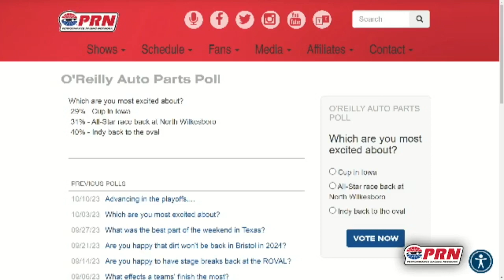Silly season update | Carson Hocevar to Cup | Stewart-Haas latest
Silly Season update: With just 4 races to go in the 2023 NASCAR Cup Series season, the silly season picture is getting clearer but there are still a bunch of rumors and unanswered questions!

Lee Spencer from Catchfence.com and NASCAR Wire Service reporter Reid Spencer join the O'Reilly Auto Parts Pit Reporters to break down some of the latest rumors swirling the garage and put a bow on some of the biggest news happening in NASCAR.

First, we discuss Matt Kenseth's new role with Legacy Motor Club and why he's an ideal candidate to help the team with its switch from Chevrolet to Toyota next year. Then we discuss Stewart-Haas Racing's plans amid uncertainy about Aric Almirola's future. Lee tells us what she's hearing about Smithfield's sponsorship and why that could be the smoking gun on Almirola's racing future.

And finally, Brett asks Reid if there's any chance Stewart-Haas Racing downsizes from four full-time Cup Series teams. Despite a lack of full-time sponsorship, don't look for SHR to field three cars next year -- Reid explains why during this interview.

0:00 Matt Kenseth's new gig
1:30 Stewart-Haas Racing's 2024 plans
3:00 Carson Hocevar to Cup
3:35 Will SHR downsize?
5:05 2024 race you're most excited for